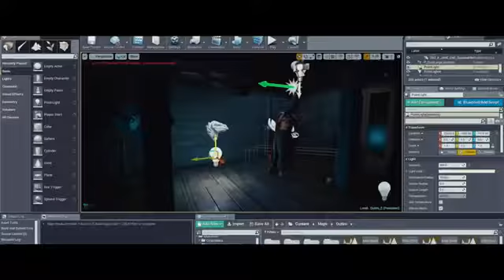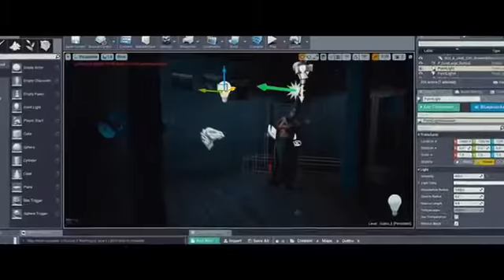Home sweet home ปะป๊าของเฮียวาโย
ปะป๊าของผม พูดไม่เก่ง แต่ใจดีที่สุดในโลกเลยครับ รักปะป๊านะครับผม=๐^0^๐=